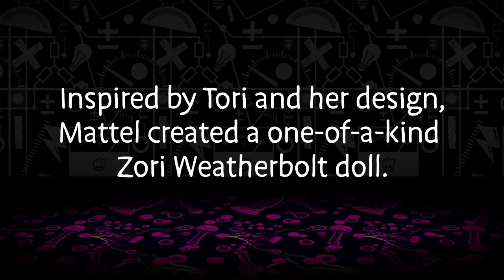Wish Granted: Tori Creates her own Monster High Doll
Twelve-year-old Tori wished to create her very own Monster High doll.  Watch as Mattel, the Monster High team, and Tori bring her own unique creation, Zori Weatherbolt, to life.

Facebook.com/MakeAWish